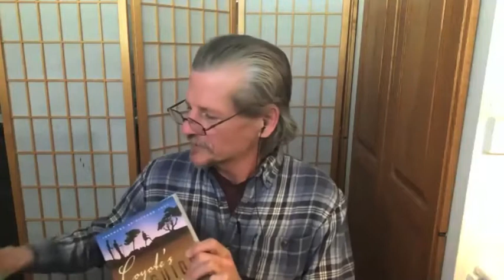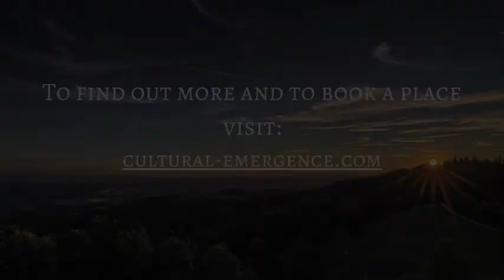PEACE - Peace, Empowerment And Cultural Emergence course with Looby Macnamara and Jon Young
Join Looby and Jon Young for this nourishing and empowering journey. The PEACE course is an opportunity to embody connection to ourselves, each other and the more than human world.